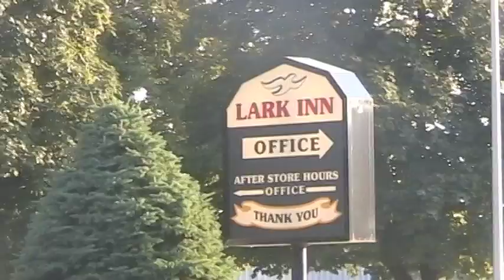Episode 217.5: The "Adorable" Hotel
Just a quick one showing you the hotel we stayed at in Wisconsin. It was adorable.